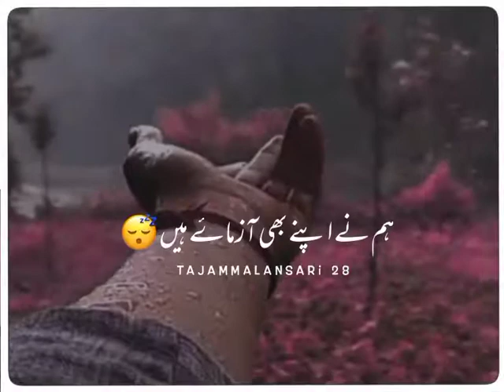sad poetry status/ status for wattsapp